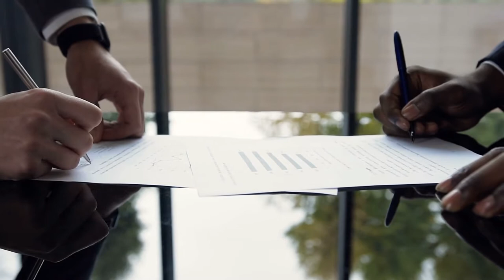TOP 10 MOST EXPENSIVE HORSES SOLD AT AUCTION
Welcome to Animal Verse In this video you will find about top 10 most expensive horses sold at auction or we can say top 10 most expensive horses in the world. While having a good horse is certainly key to success in equestrian sport, buying the most expensive horse in the world does not automatically ensure you a path to the top, as some of the stories below bear out. Generally, the most expensive horses in the world tend to be racehorses. If a horse is fast – really fast – it can potentially earn hundreds of thousands, even millions, of dollars in prize money.

However, not all of the most expensive horses are racehorses or  most expensive horses sold at auction. Top performers in other disciplines such as dressage and show jumping can come with quite a price tag as well.

What factors determine how expensive a horse is? A combination of many factors affect a horse’s price such as breeding, performance, age, reputation, potential, location, and even the name of the person who is selling or brokering the horse.

Very often, a horse’s pedigree, especially the sire of a stallion, has the most effect on how much a horse will bring at an auction or private sale.